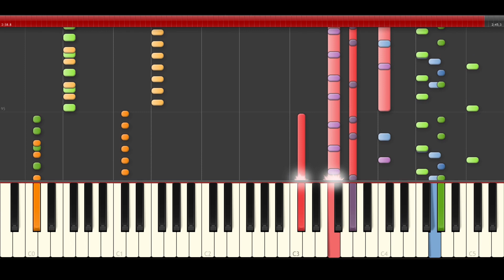Scatman piano midi karaoke how to play for remix